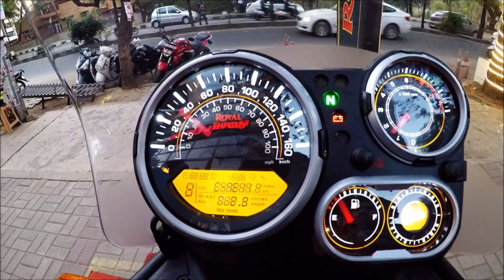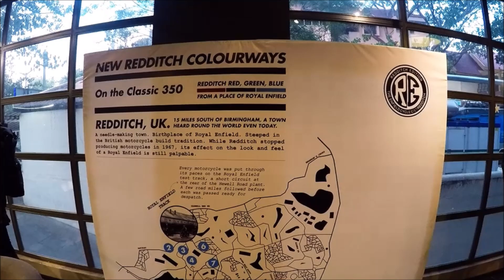Royal Enfield Himalayan | Taking Delivery | Off-Roading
Taking delivery of my cousin's new Royal Enfield Himalayan in Bengaluru and off-roading on the new bike near Doddanaravangala, Tumkur.

Gopro Hero 5 Camera
Gopro Session
Joby Gorillapod